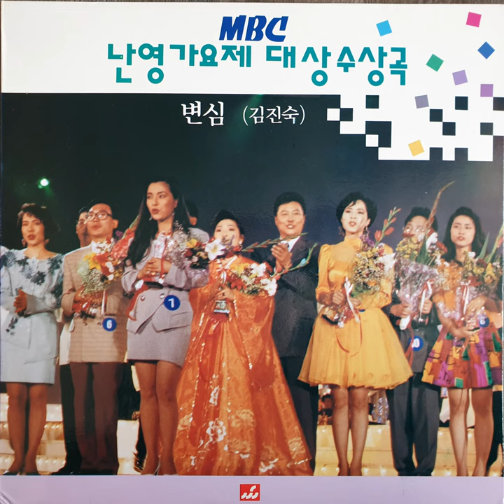김진숙 - 사랑의 여로 (1992)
A5 김진숙 - 사랑의 여로 (1992)

세원음반
SWL-021